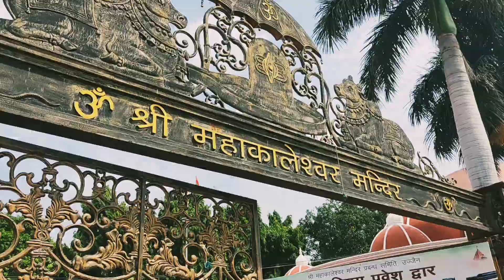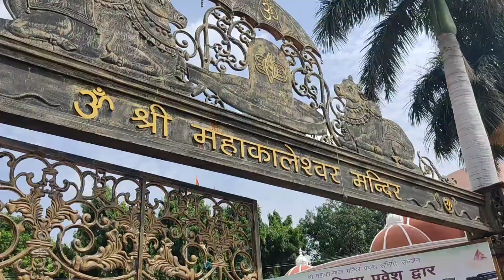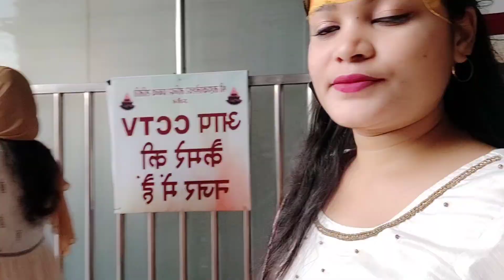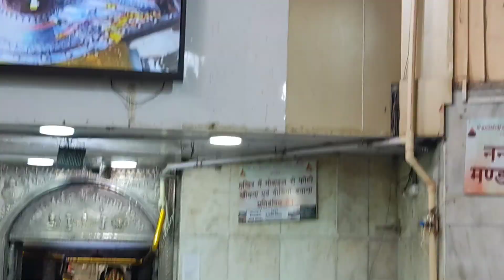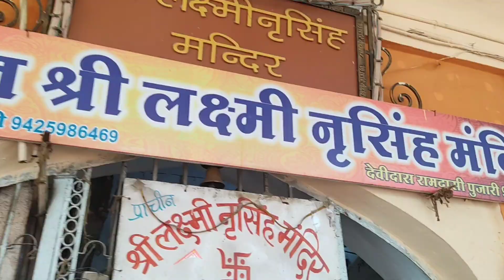UJJAIN MAHAKAL HAR HAR MAHADEV (MAHAKAL DARSHAN)